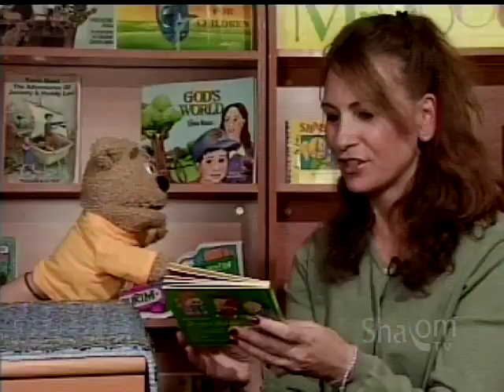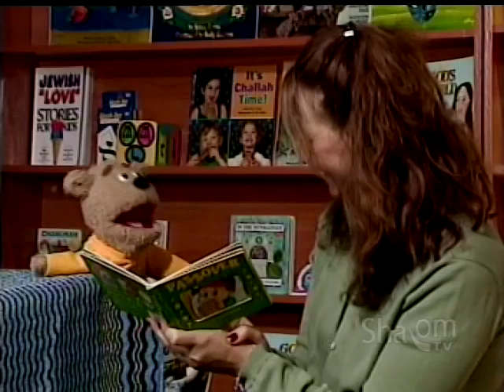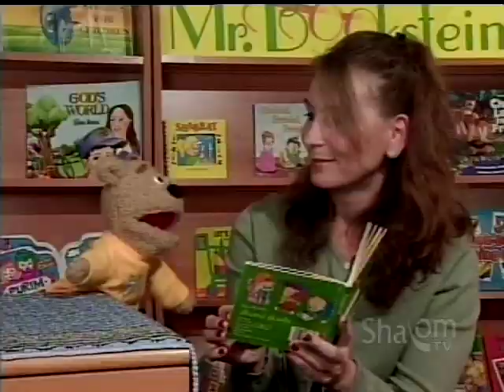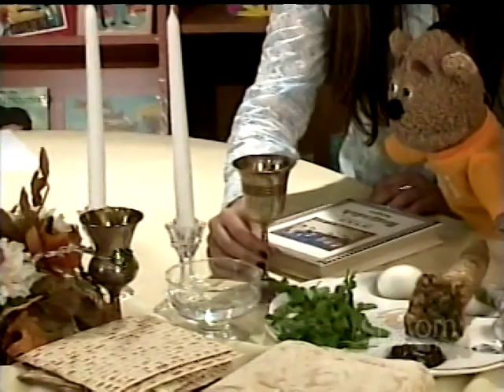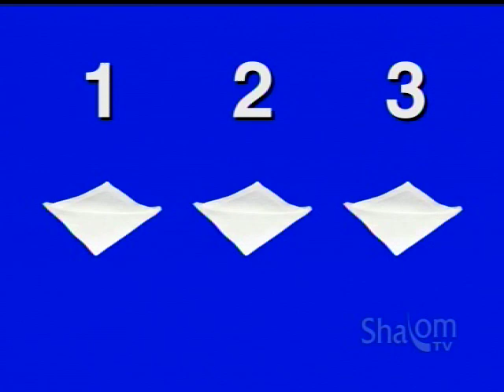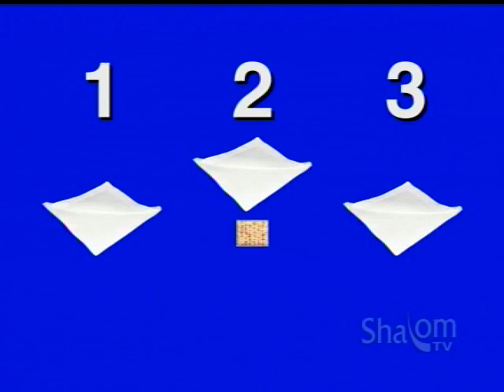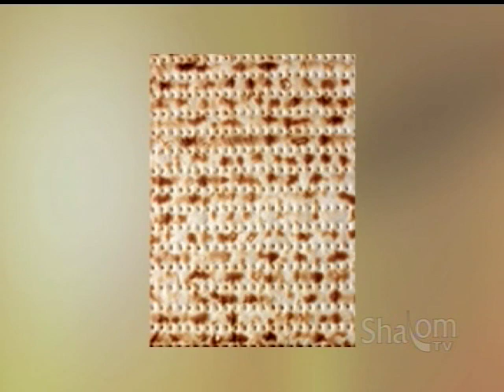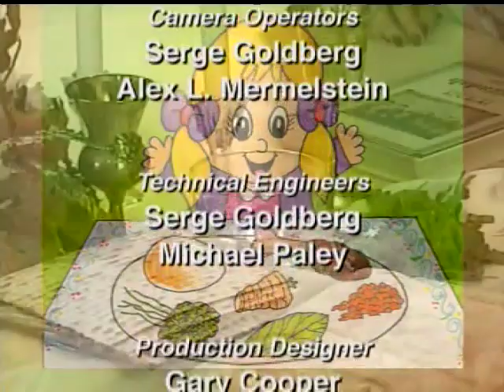Mr. Bookstein's Store: Passover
Symbols of the Passover seder are explained by Shifra, Darah, and Fella (who chants the Four Questions and tries to find the Afikomen), in this special holiday edition of "Mr. Bookstein's Store," an original Shalom TV series for young children.